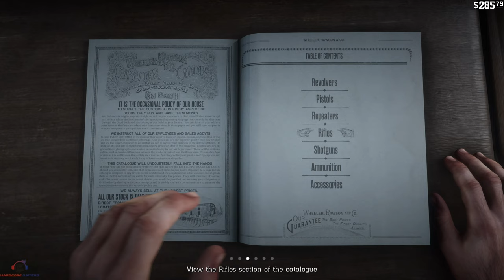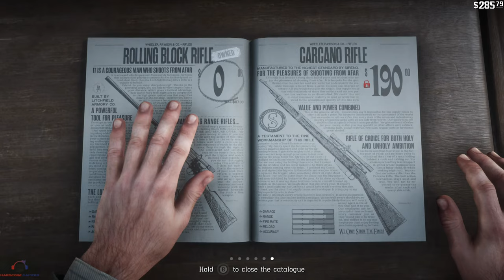Red Dead Redemption 2 XBOX Series X Gameplay - The Sheep and the Goats